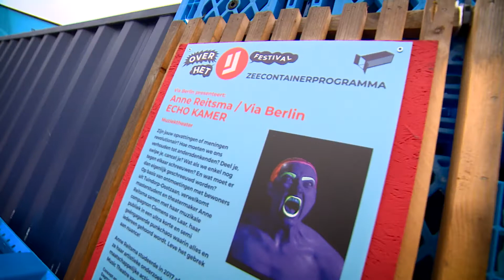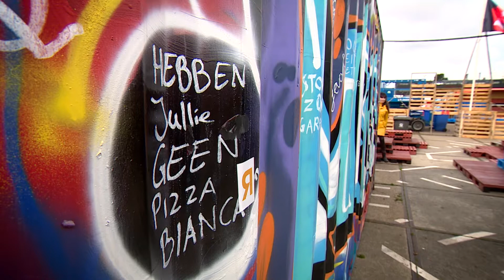Master Muziektheater | Master Music Theatre | Arnhem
De masteropleiding Muziektheater is uniek in Nederland en verdiept en verbreedt je vakmanschap als muziektheater maker. Tijdens de opleiding volg je uitdagende masterclasses van onder andere Via Berlin. Anne Reitsma stond dit jaar op festival Over het IJ met haar eigen performance.